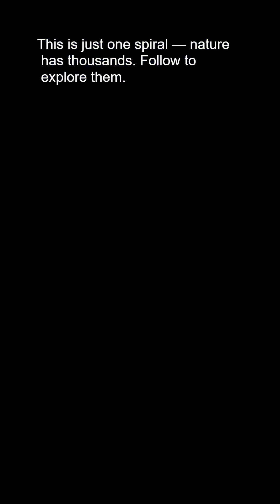The Sacred Spiral of Earth’s Most Mysterious Mountain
This mountain spirals like a galaxy — and no human has ever reached its peak.

Mount Kailash in Tibet rises 6,600 meters high, yet it remains unclimbed.
From above, its slopes form a mysterious clockwise spiral, mirroring sacred patterns found in sunflowers, galaxies, and even DNA.

For centuries, cultures have circled it in reverence:
Tibetan Buddhists walk clockwise around its base, and Hindus believe it's the axis of the world.
Some say it’s a natural wonder. Others believe it’s a portal.

Was the spiral formed by erosion... or something more?

🌍 Follow for the mysteries hiding in plain sight